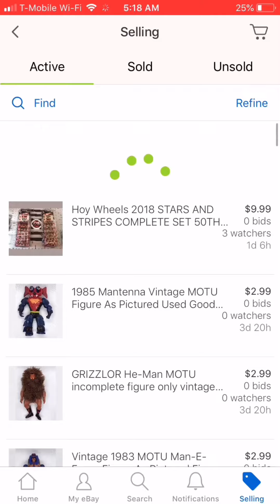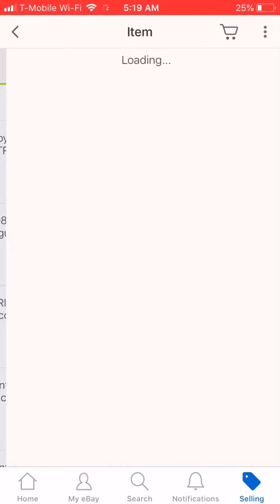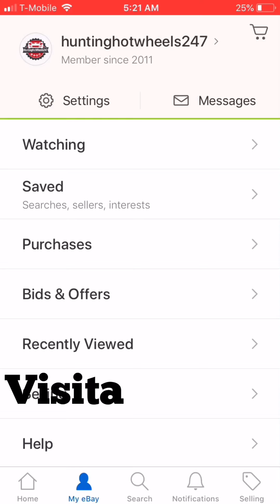Lo que está a la venta en eBay HuntingHotWheels247, nuestras piezas repetidas...!!!🔥🔥🔥 Ferrari